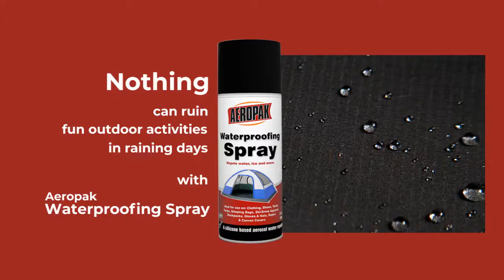Aeropak Waterproof Spray-2